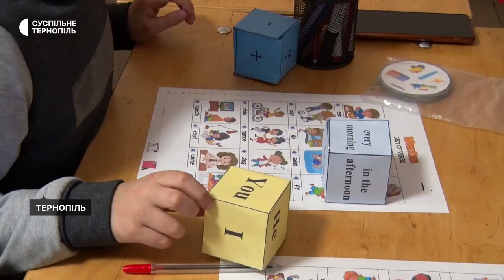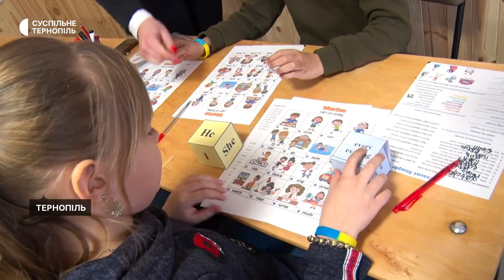Виконують домашні завдання, грають у розвиваючі ігри та проводять катехитичні заняття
У Тернополі проводять набір дітей до школи продовженого дня Святого Антонія. Це заклад для пільгових категорій дітей. Там їх безкоштовно годують, допомагають із домашніми завданнями та організовують дозвілля.